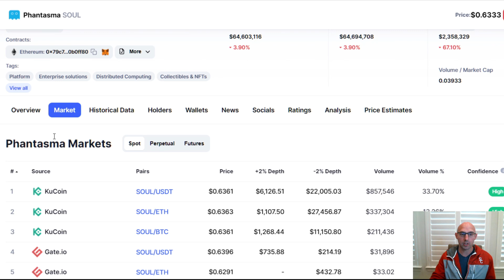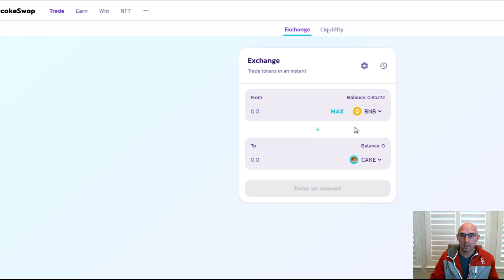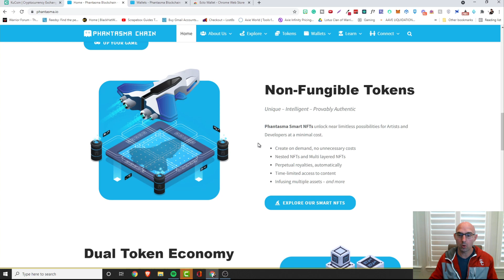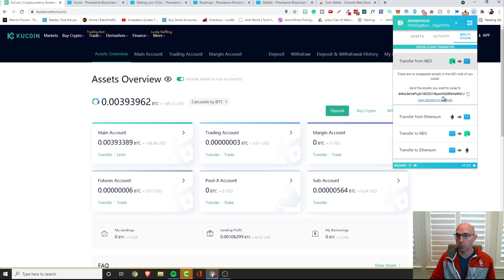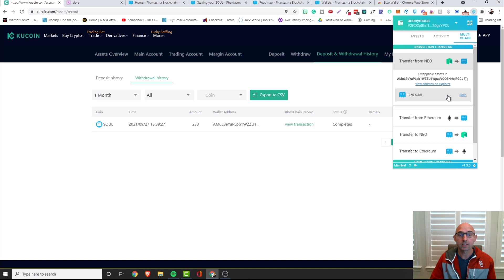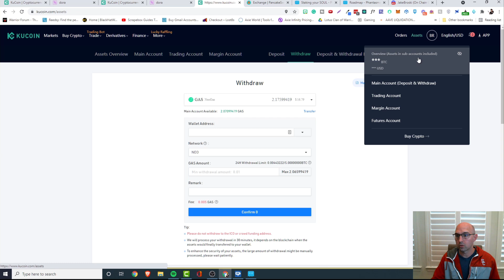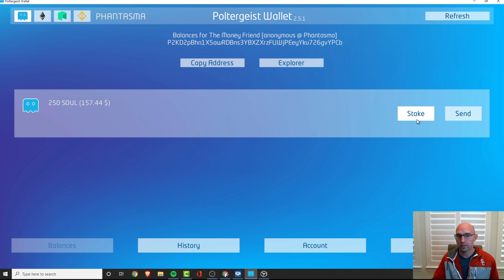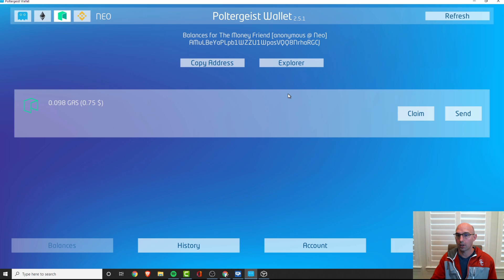Step By Step Guide How To Stake Soul on The Phantasma Blockchain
Want To Know Step by Step On How To Stake Soul On The Phantasma Blockchain?

Well In This Guide I Show You Step by Step How To Stake Soul.

Support Life Token:
LIFE Contact Address: 0x4fe34797Fb017B1579feaDA89BAc57e07523dae6

Timecodes:
0:00 intro
1:12 Which Markets Can I Buy Soul.
3:31 What Is Phantasma Blockchain
4:30  Staking Soul
5:40 Bridging Our Soul
8:00 Do Not Make This Mistake
8:27 Bridging Some Gas
9:40 Using The Poltergist Wallet

📶 📶 📶 Make Passive Income From Your Helium Node

🎮🎮 Play Games, Or earn Passive Income

🔵Blockfi Staking Earn Up to 16% Interest!
🔵🔵  Earn Up To $250 Stacking Crypto

●▬▬▬▬▬▬▬▬FOLLOW BRANDON▬▬▬▬▬▬▬▬▬▬●